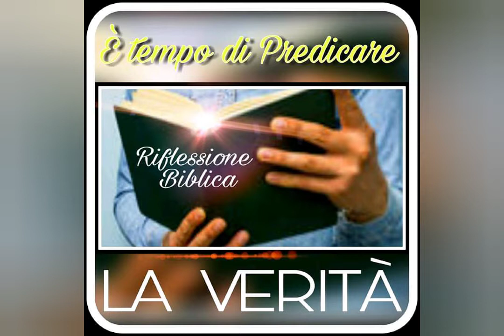È TEMPO DI PREDICARE LA VERITÀ, Pregate per noi! /// Predicatori senza pulpito in Italia 🇮🇹 2020